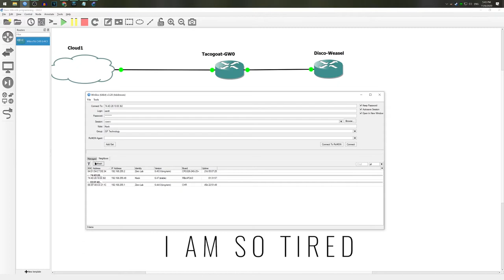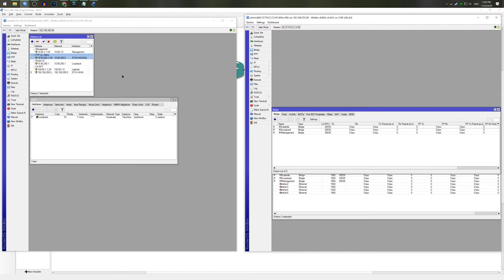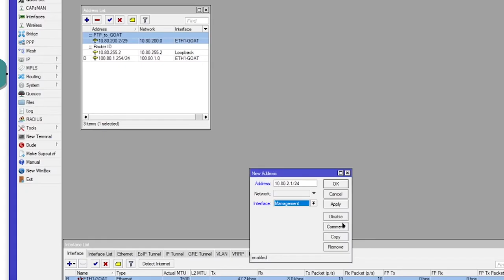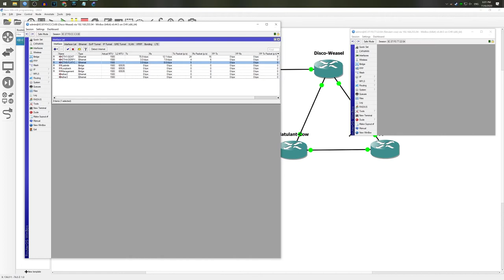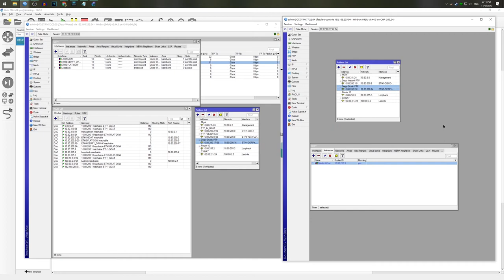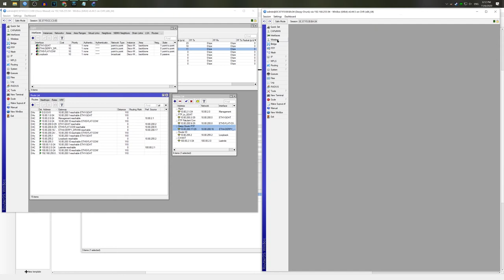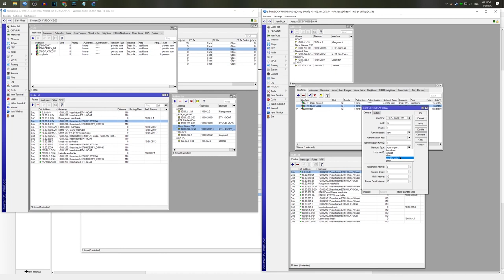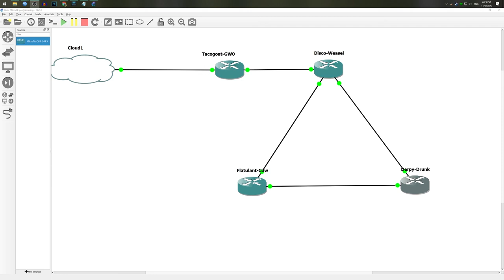Basic OSPF Simplified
In this video we will cover the basics of setting up ospf & how it works.
I hope you enjoy. Enjoy folks. Theres going to be many more .
NOTE* I used /29's for the ptp links in my examples. Its better to use 3x /30's
1 /30 for the routers & a /30 to connect each ptp radio to its respective router.